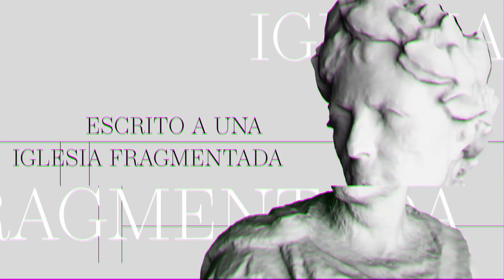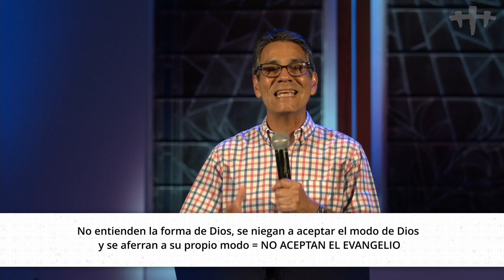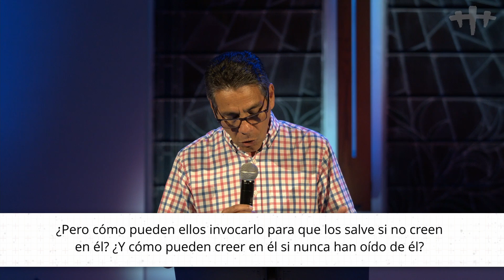Romanos - Ep. 11 - MENSAJEROS